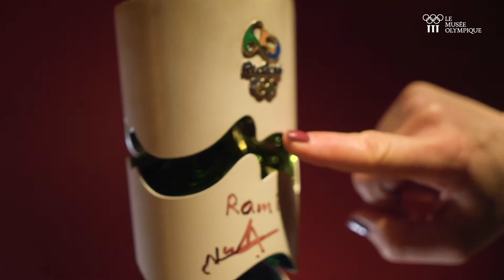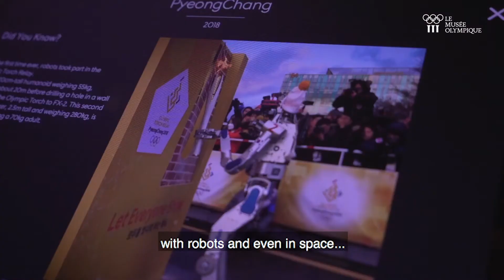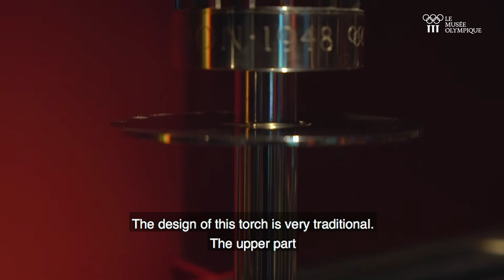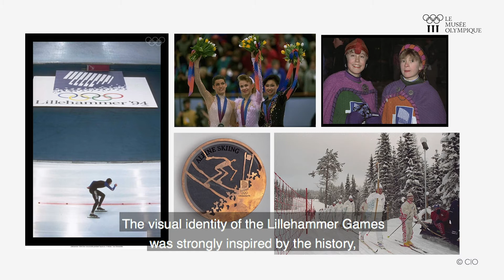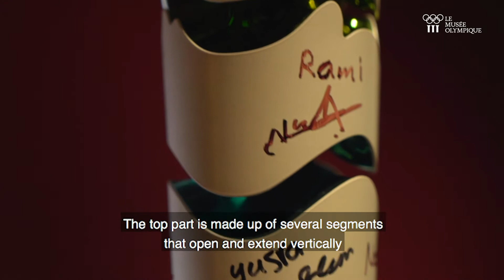Inside | Le relais de la flamme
FR - Saviez-vous que l’échange d’une flamme peut être vécu comme un acte de bienveillance, de confiance et d’amitié  ? Notre médiatrice culturelle Julia vous raconte toute l’histoire de la plus belle des flammes : la flamme olympique.

EN - Did you know that passing a flame to someone was seen as an act of goodwill, trust and friendship? Our cultural mediator Julia tells you all about the history of that most special of flames: the Olympic flame.